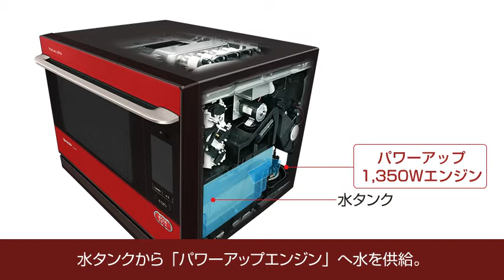ウォーターヒート技術メカニズム紹介動画／ヘルシオ：シャープ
最初から最後まで水で焼く「ウォーターヒート技術」のメカニズムをご紹介します。